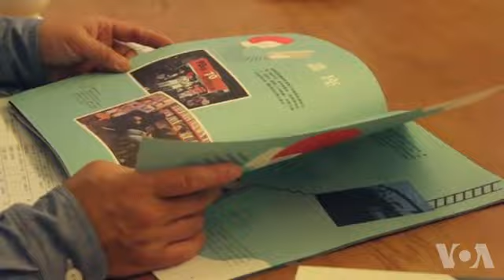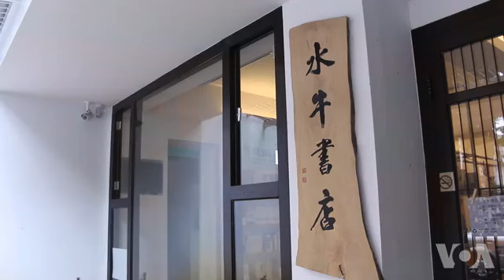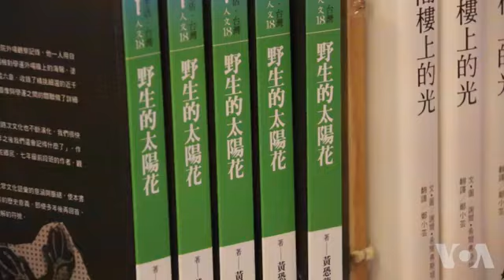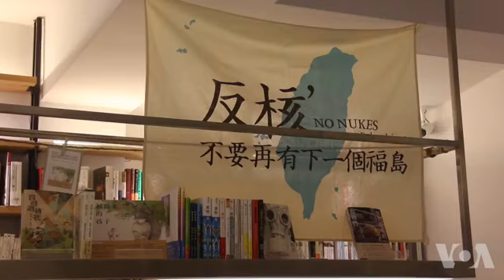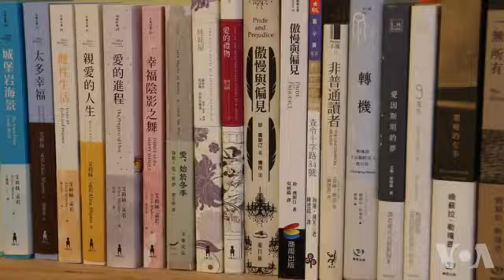昔日政治金童，今日社会企业家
几位从香港来的年轻出版人特意到台北的一家书店里拜访罗文嘉，双方的交谈中涉及不少人文话题。